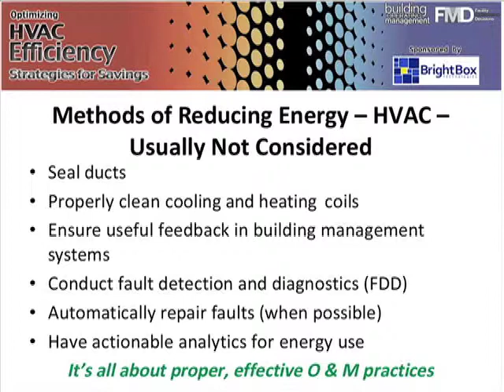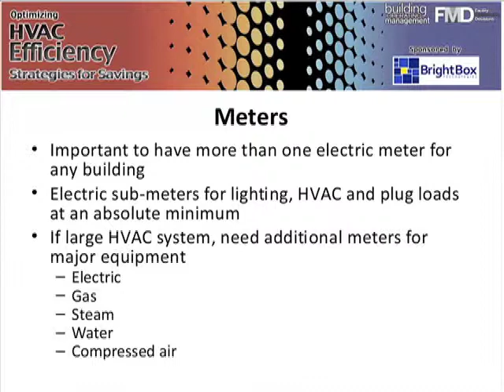Optimizing HVAC Efficiency: Strategies for Savings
Facility managers and engineers are always looking for strategies to make their HVAC systems more energy- and, consequently, cost-efficient. They understand that investments in HVAC efficiency can also result in improved system performance.

How effective and efficient is your building's HVAC system? Join us for the free webcast "Optimizing HVAC Efficiency: Strategies for Savings" and find out. You will learn proper methods to study, analyze and respond to the current state of your building's HVAC system, and to identify missed savings opportunities.